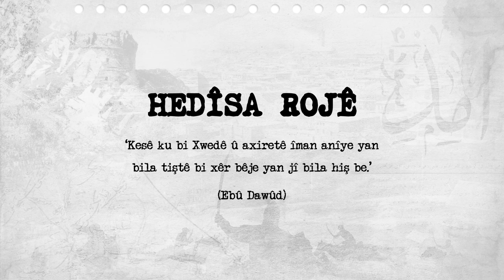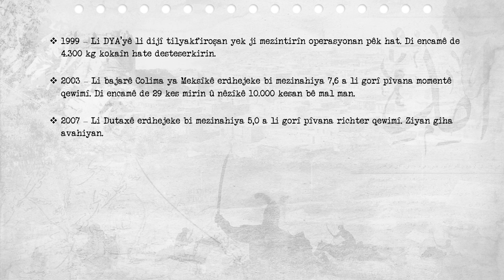Di Dîrokê de Îro - 21.01.2023